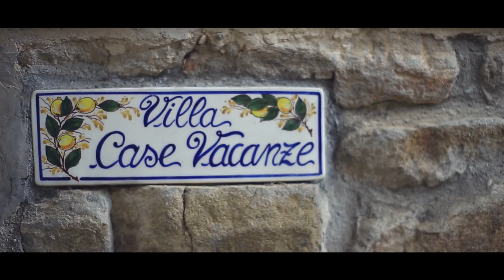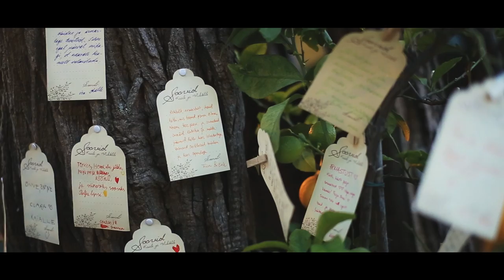ITALY - Kaia&Mihkel beautiful wedding in Toscana